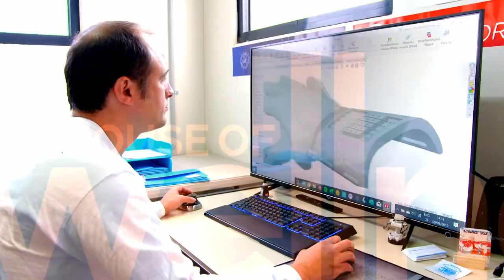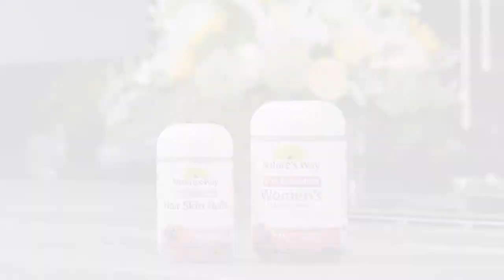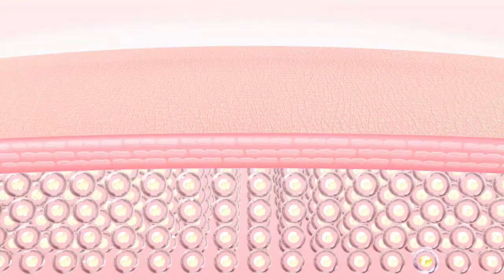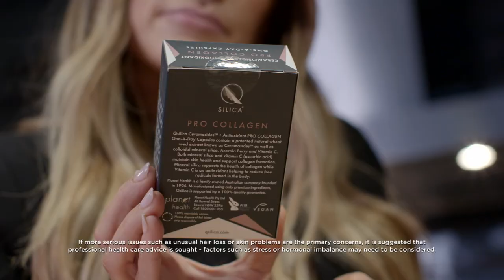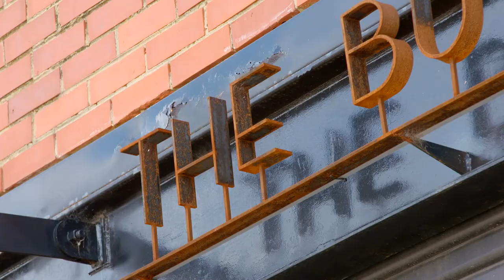The House of Wellness Season 5 - Episode 14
This week on The House of Wellness we catch up with the Salvation Army and find out why the Red Shield Appeal is so important. Hinsey and Gerald whip up a delicious Sweet Potato Rosti in the kitchen and discuss the importance of Vitamin C.

We find out more about a condition that 1 in 9 Aussies suffer from, Asthma and our Doctors Carr put the spotlight on Iron deficiency.